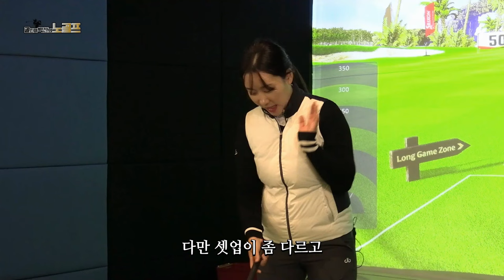골프의 꽃 드라이브 레슨 (김수연프로)2부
캐디할머니TV(김수연프로)
[Instagram ID]
boonja_6.9

인천광역시 서구 고산후로121번안길 6 3층,4층 노라골프연습장지번인천광역시 서구 원당동 825-9 3층,4층 노라골프연습장 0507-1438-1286